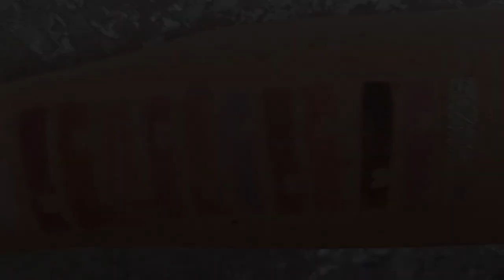Revolution Mean Girls Collection, 2 Looks and Mean Girls Fashion.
A beautiful pink leaning palette has absolutely stunning  shades with  beautiful
shimmers and multichromes named after alot of sayings from the film, this palette is beautiful watch me create 2 looks.  hope you enjoy watching. Love Tricia x

10% commission if used